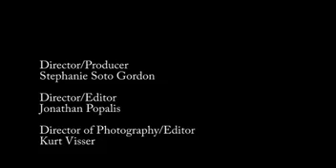The Voices of Immigrant Teenagers in Canada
Growing New Roots: The Voices of Immigrant Teenagers in Canada (Full version)
This short video project introduces the experiences of immigrant teenagers in Canada, in their own words.  Various English as an second language students of William Lionel Mackenzie school share their stories and experiences about living and being a student in Canada. They also provides suggestions on what teachers can do to help other students.